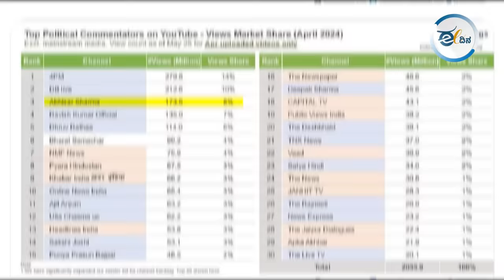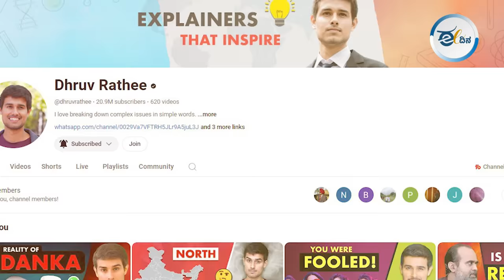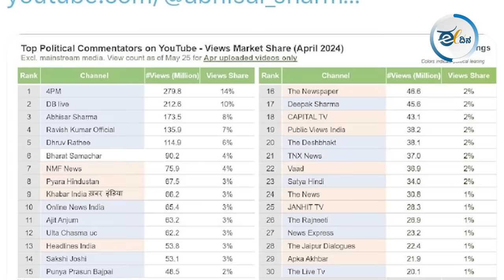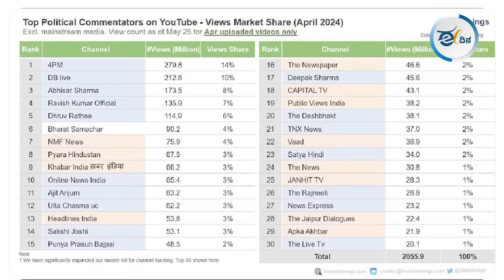ಜನಪ್ರಿಯತೆಯಲ್ಲಿ ‘ಗೋದಿ ಮೀಡಿಯಾ’ಗಳನ್ನು ಹಿಂದಿಕ್ಕಿದ ಸ್ವತಂತ್ರ ಮಾಧ್ಯಮಗಳು! Alternative Media I @Druv Rathee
2024ರ ಲೋಕಸಭಾ ಚುನಾವಣೆಯ ವರದಿ ಮತ್ತು ವೀಕ್ಷಣೆಯಲ್ಲಿ ಮುಖ್ಯವಾಹಿನಿ ಮಾಧ್ಯಮಗಳಿಗಿಂತ ಪರ್ಯಾಯ ಮಾಧ್ಯಮಗಳು ಹೆಚ್ಚು ಗಮನ ಸೆಳೆದಿದ್ದು, ಹೆಚ್ಚಿನ ವೀಕ್ಷಕರನ್ನು ಸಹ ಪಡೆದುಕೊಂಡು ಅಚ್ಚರಿ ಮೂಡಿಸಿವೆ. ನಿಷ್ಪಕ್ಷಪಾತ ವರದಿ ಮಾಡಬೇಕಿದ್ದ,  ಎಲ್ಲಾ ಪಕ್ಷಗಳಿಗೆ ಸಮಾನ ಅವಕಾಶ ನೀಡಬೇಕಿದ್ದ ಮೇನ್‌ ಸ್ಟ್ರೀಮ್‌ ಮೀಡಿಯಾಗಳು ದುಡ್ಡು, ಅಧಿಕಾರದಾಸೆಗೆ ಆಡಳಿತ ಪಕ್ಷದ ಪರವಾಗಿ ತುತ್ತೂರಿ ಹೂದುತ್ತಾ, ಘಂಟಾಘೋಷವಾಗಿ ಹೊಗಳುಭಟ್ಟರಂತೆ ವರ್ತಿಸುತ್ತಿವೆ. ಈ ಮೀಡಿಯಾಗಳಿಗೆ ಈಗಾಗಲೇ ಜನರೇ ʻಗೋದಿ ಮೀಡಿಯಾʼ ಅಂತ ಹೆಸರುಕೊಟ್ಟು, ಸಾಧ್ಯವಾದಷ್ಟು ದೂರ ಉಳಿದಿವೆ ಎನ್ನುವುದಕ್ಕೆ ಪರ್ಯಾಯ, ಸ್ವತಂತ್ರ ಮಾಧ್ಯಮಗಳು, ಯೂಟ್ಯೂಬರ್‌ಗಳೇ ಸಾಕ್ಷಿ.